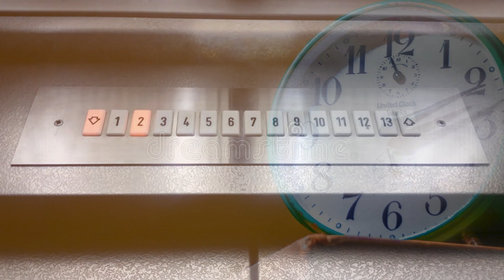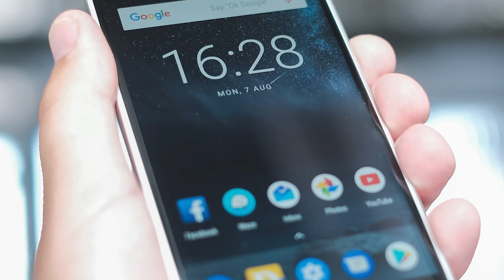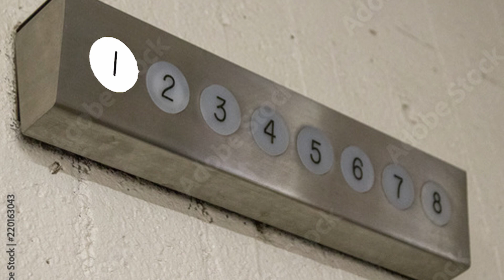Being Way Too Critical about Elevators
Ever wondered to yourself, what is the actual point of elevators? They're essentially just a panic attack waiting to happen! In this video, I go over the vast expanse of flaws that elevators have.. in the most hilarious way possible!